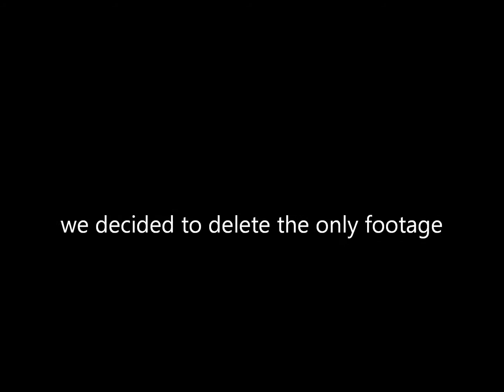Old Curmudgeon / Founders / DrinkLikaFish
So I was going through the DLF video vault the other day and stumbled across this gem of an episode. We initially filmed this review back in 2011 but due to my extreme drunkenness...It was decided that the raw video should be deleted and this beer should be revisited another day.  What I failed to remember...was that during this time we were filming using two different cameras...We were going for a 'cut to black and white documentary style' footage type thing.  Awesome stuff. Annnnywho, I came across the second camera's footage and decided...Fuck it. Let's see if we can find any gold in them there hills.

This video is what was pieced together from that drunken wreckage.

Company Description:
Think classic seafaring ports, local pubs, and weathered old fishermen. This old ale is brewed with molasses and an insane focus on the malt bill, then oak-aged. The result is a strong, rich, malty delight that's deceptively smooth and drinkable.

    ABV: 9.8%
    IBUs: 50
    Availability: Mar - Apr

2010 - GABF Silver Medal Winner